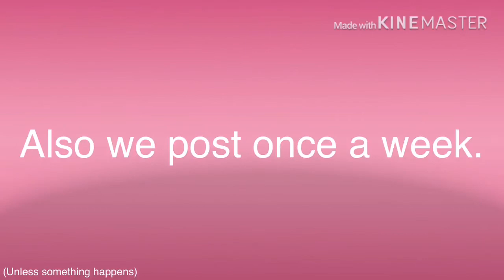Welcome to our channel! :D